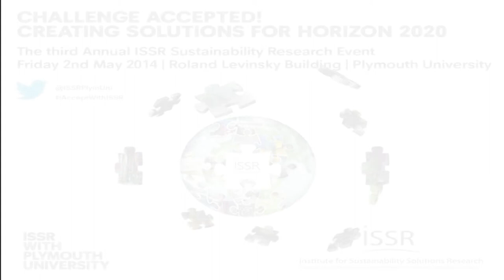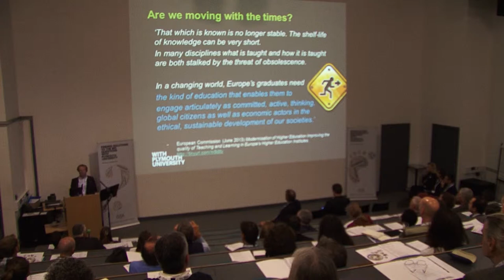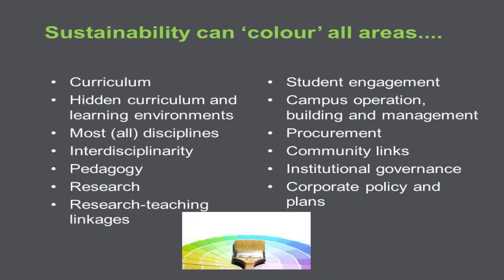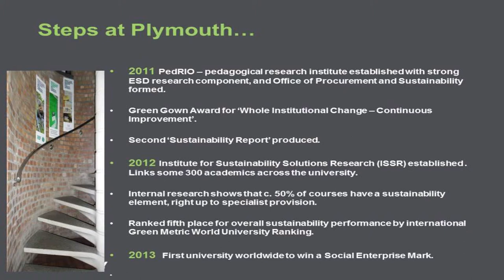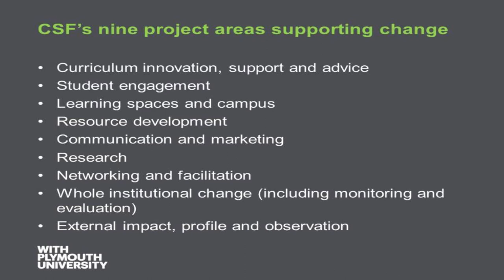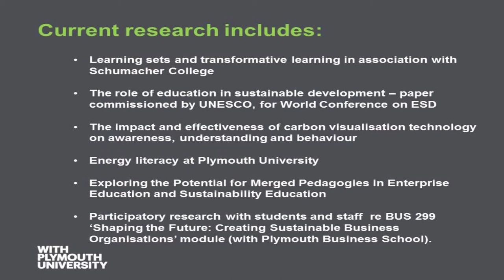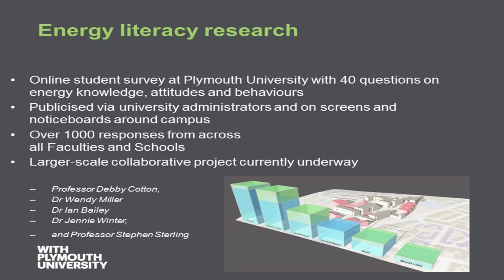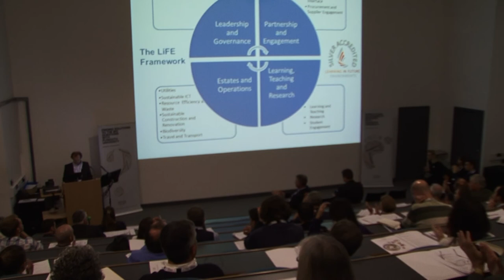Developing a Sustainable University: the Plymouth University Journey -- Stephen Sterling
Challenge: Europe in a changing world -- inclusive, innovative and reflective societies

Stephen Sterling from the third Annual ISSR sustainability research event - Challenge Accepted! Creating Solutions for Horizon 2020